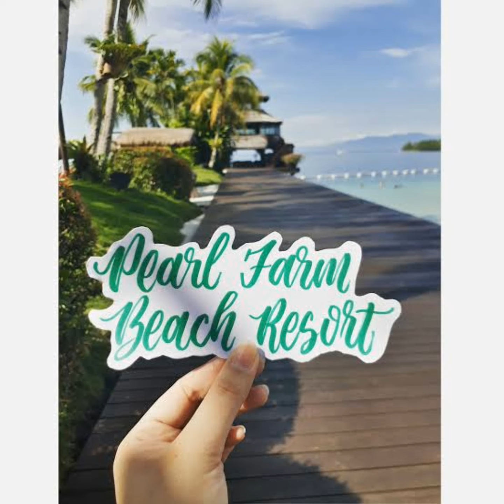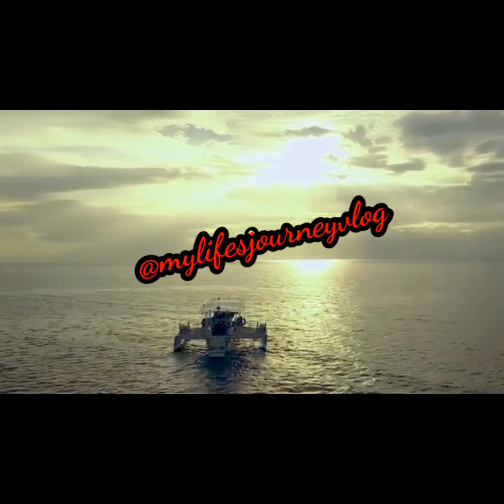An Amazing Place and Worth Every Dollar Spend#A Place to Leave Life's Complications Behind.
Pearl Farm Beach Resort is a renowned world-class beach resort in Samal Island off the coast of Davao City, Philippines@MyLifesJourneyVlog